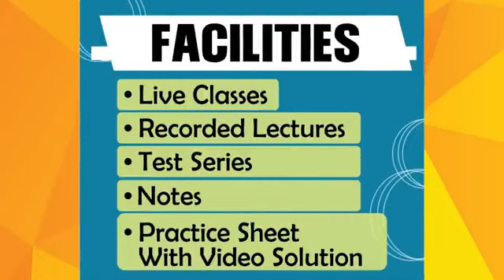Jail Prahari Exam Details | Jail Prahari Job | Jail Prahari Salary | Jail Prahari Exam 2022 23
जेल प्रहरी पद पर चयन कैसे ले ? जानिए चेतन पाटीदार जी से जो इस पद पर कार्यरत है | Jail Prahari Exam
Jail Prahari Exam Preparation
How to Prepare for Jail Prahari Exam